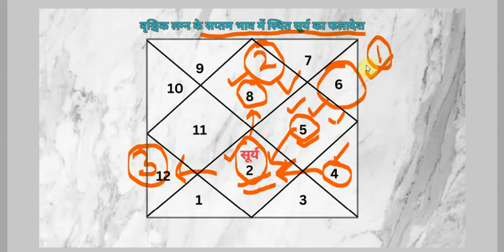वृश्चिक लग्न-सूर्य सप्तम भाव में फलादेश-उपाय सहित 7th भाव का सूर्य (एपिसोड-14, भाग-91)भृगु संहिता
Agra.UP.India
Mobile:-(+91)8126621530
Since:-1999

dasham bhav ka swami saptam bhav me fal in hindi
karm bhav ka swami jeevan sathi bhav me faladesh in hindi
karmesh ka patni bhav me fal in hindi
10 bhav ka swami 7 bhav me
10th bhav ka swami 7th bhav me
10th house lord in 7th house
10 house lord in 7 house
jeevan sathi bhav me dashmesh ka hona
jeevan sathi bhav me karmesh ka hona
karmesh jab patni bhav me ho to kya naukri lagti hai
dasham bhav ka swami jeevan sathi bhav me ho to carrier
10th lord in 7th house which profession
Scorpio ascendant me dasham bhav ki vyakhya
saptam bhav ki vyakhya
Scorpio ascendant me bhagyodaye
10 lord in 7 house
vrashchik lagn me dasham bhav ka fal
surya saptam bhav me vrashchik lagn
dashmesh saptam bhav me faladesh in hindi
7th bhav me surya ka fal in hindi
7th bhava me surya ka faladesh
vrashchik lagn me surya in hindi
vrashchik lagn me surya ka faladesh in hindi
saptam bhav me surya ka fal in hindi
saptam bhava me surya kaisa fal deta hai
saptam bhava me surya ka faladesh
kundli ke seventh house me surya in hindi
what does the effect of sun in seventh house
effect of sun in seventh house
what the effect of sun in seventh house of horoscope
what does the effect of sun in 7th house of horoscope in hindi
what does the effect of sun in house number 7 house of horoscope
what does the effect of sun in saptam bhav of horoscope
effect of sun in Scorpio ascendant
effect of sun in seventh house in Scorpio ascendant
effect of sun in house no seven in Scorpio ascendant in hindi
Scorpio ascendant
sun effect in Scorpio ascendant
Prediction of sun in Scorpio ascendant
Prediction of sun in sixth house in Scorpio ascendant in hindi
दशमेश का सप्तम भाव मे फलादेश
दशमेश जीवन साथी भाव मे फलादेश
दशम का स्वामी जीवन साथी भाव मे फलादेश हिन्दी में
वृश्चिक लग्न मे सूर्य जीवन साथी भाव मे
10 भाव का स्वामी 7 भाव में फल हिंदी
10th भाव का स्वामी 7th भाव मे फलादेश इन हिंदी
सप्तम भाव में सूर्य का फल  हिन्दी में
कुंडली के सप्तम भाव में सूर्य का फलादेश
वृश्चिक लग्न मे सूर्य का 7th भाव में फल बताएं
वृश्चिक लग्न मे सूर्य का विभिन्न भावों में फलादेश
सूर्य का द्वादश भावों में फलादेश
कुंडली के द्वादश भावों में सूर्य का फलादेश
सूर्य का सातवें भाव में फलादेश ज्योतिष
surya ka saptam bhav me faladesh in hindi
how to learn kundli reading in hindi
how to learn kundli reading in hindi pdf
how to know kundli by date of birth in hindi
how to know kundli without birth time
how to know kundli
how to know kundli of a person
how to learn janam kundli in hindi
how to know my kundli free
jyotish kaise sikhe
jyotish kaise bane
jyotish kaise sikha jata hai
jyotish kaise dekhe
jyotish kaise likhate hain
jyotish kaise dekhte hain
jyotish kaise likha jata hai
jyotish kaise karen
jyotish kaise hota hai
astrology kaise sikhe
astrology kaise bane
kundli kaise dekhe
kundli kaise banaen
kundli kaise dekhte hain
kundli kaise banate hain
kundli kaise dekhi jaati hai
kundli kaise dekhe jati hai
kundli kaise nikalte hain
kundli kaisi hoti hai
astrologer kaise bane
astrologer kundli
astrologer ka number
astrologer kise kahate hain
astrologer kaise bane in hindi
jyotish classes near me
free astrology
free astrology online
ज्योतिष कैसे सीखे
ज्योतिष कैसे बने
ज्योतिष कैसे सीखे इन हिंदी
ज्योतिष कैसे देखें
ज्योतिष कैसे देखा जाता है
ज्योतिष कैसे बनते हैं
ज्योतिष कैसे सीखी जाती है
ज्योतिष कैसे किया जाता है
ज्योतिष कैसे करें
ज्योतिष शास्त्र
ज्योतिष शास्त्र कैसे सीखे
ज्योतिष शास्त्र कोर्स
ज्योतिष शास्त्र कैसे सीखे pdf
ज्योतिष ज्ञान
कुंडली कैसे देखी जाती है
कुंडली कैसे बनाते हैं
कुंडली कैसे देखते हैं
कुंडली कैसे बनाई जाती है
कुंडली कैसे पढ़े
एस्ट्रोलॉजी कैसे सीखें
एस्ट्रोलॉजी कैसे बने
astrology kaise sikhe
ज्योतिष ज्ञान कैसे सीखे
ज्योतिष ज्ञान इन हिंदी फ्री
ज्योतिष ज्ञान चैनल
ज्योतिष ज्ञान
ज्योतिष ज्ञान कैसे प्राप्त करें
ज्योतिष ज्ञान इन हिंदी
ज्योतिष शिक्षा
jyotish shiksha
jyotish shiksha in hindi